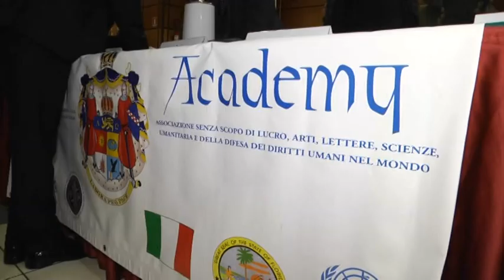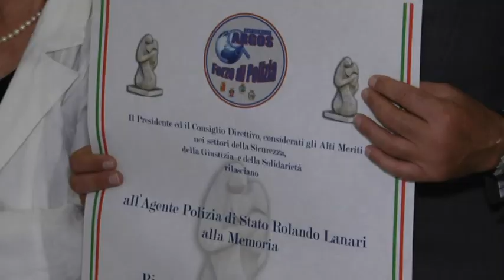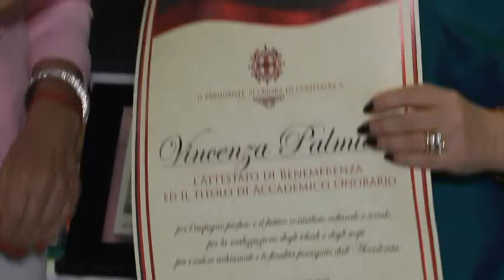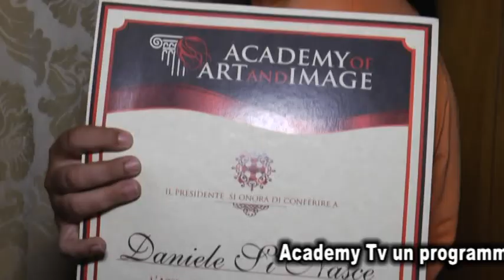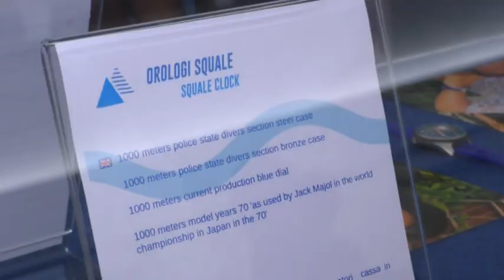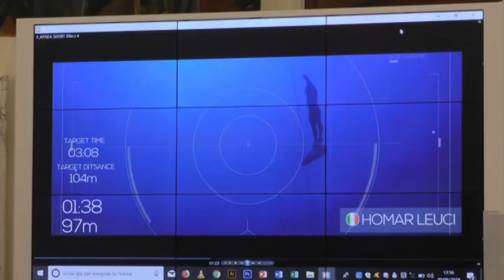ACADEMY TV Fuego Latino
settimanale di cultura sport e sociale sulle eccellenze italiane, condotto da Paola Zanoni  regia Alessandro Di Filippo, tutti i giovedì ore 22-23 su Canale Italia 154 Digitale Terrestre Nazionale
 servizi su: Norman Academy al circolo ufficiali dell'Aeronautica con i premi internazionali, l'intervista alla giovane attrice Denise Sapia,  il trentennale del film Le Grand Blue sulla rivalità in apnea di Maiorca e Mayol con il nostro Campione Italiano Stefano Makula dal salone d'onore del Coni (presenti e intervistati anche il Pres. Malagò e Mario Pescante) la finale del Fuego Talent Show di Milena Miconi e Simone Ripa dal Salone Margherita